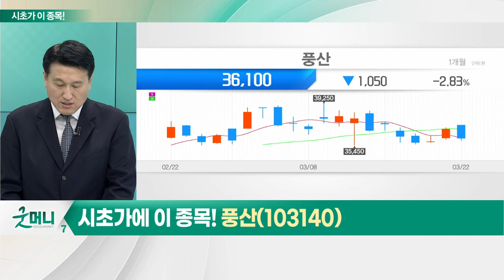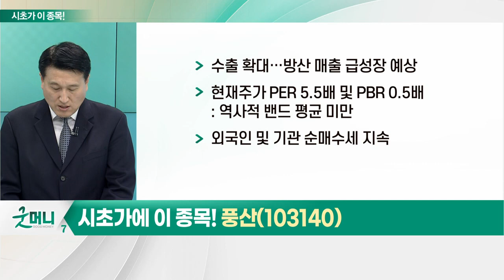풍산(103140)... 철강금속(구리)_시초가에 이 종목 (20230323)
철강금속(구리)
- 전방 산업 불황… 전반적 실적 '약보합' 전망
- 금속 리사이클링 참여 기업 확대
- 中 리오프닝 기대감에 금속 가격 반등
- 구리 가격, 중장기 추세적 상승 전망
- 업종 내 꾸준한 실적 성장 예상 기업 관심
- 실적 성장성 보유한 저평가 종목 관심 필요

풍산(103140)
- 산업용 소재 및 방산용 탄약 제조
- 방산 부문 이익 증가 추세
- 올해 구리 가격 상승
- 견조한 실적 성장 예상
- 수출 확대… 방산 매출 급성장 예상
- 현재주가 PER 5.5배 및 PBR 0.5배: 역사적 밴드 평균 미만
- 외국인 및 기관 순매수세 지속